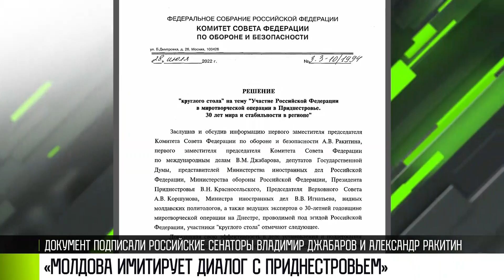«Трудности перевода», или как Молдова имитирует диалог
Молдова имитирует диалог с Приднестровьем и отказывается решать проблемы. При этом о нашей стране чиновники из Кишинева не перестают рассуждать. Правда, иногда с оговоркой. Мол, всё это трудности перевода. Что об этом говорят в нашем МИДе.